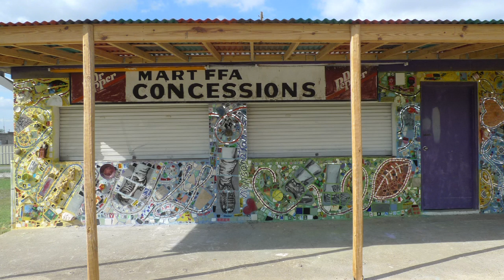Mart Could Change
Mart High School live performance.